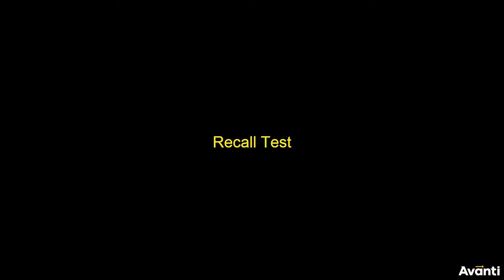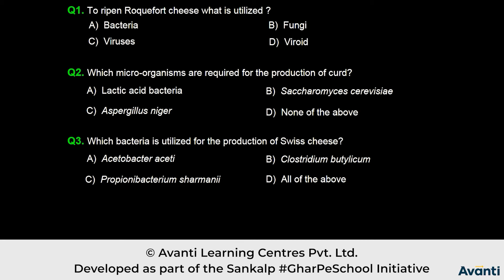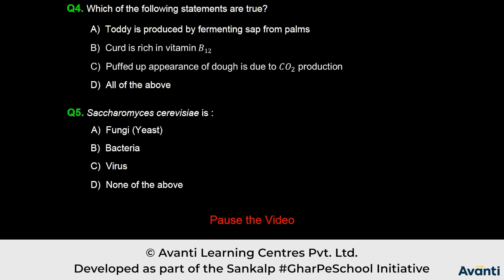12B10.2 Recall Test